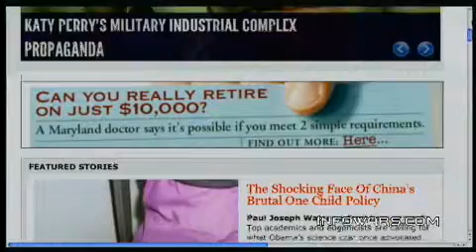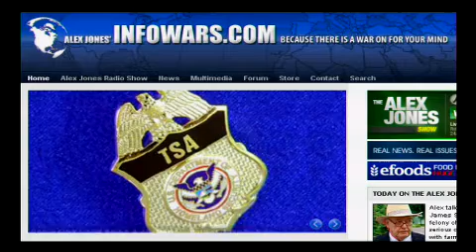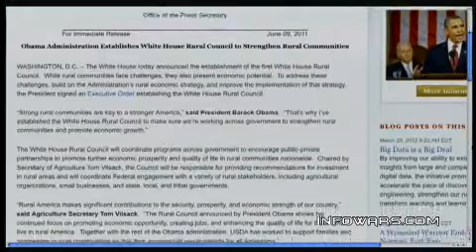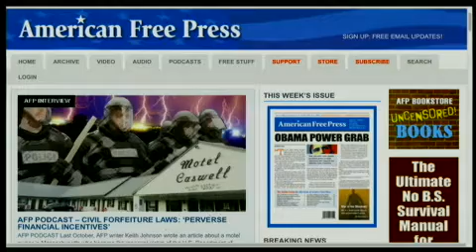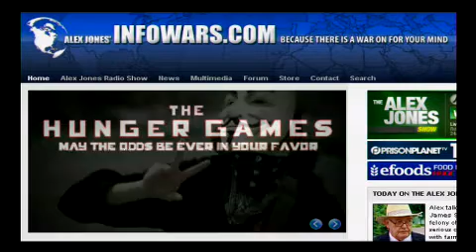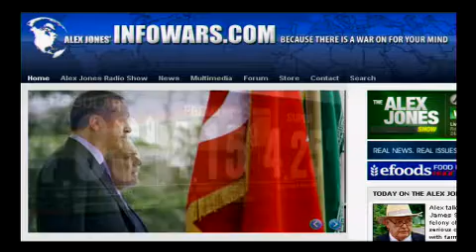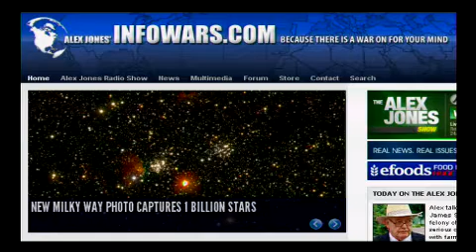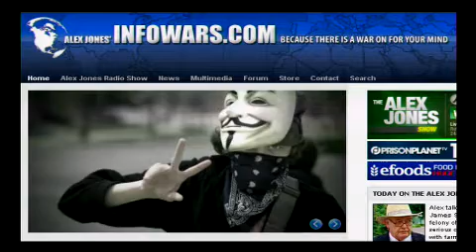Alex Jones 03-29-2012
Alex talks with Rawsome Foods owner James Stewart, who faces multiple felony charges in California for the serious crime of providing people with farm fresh food. Stewart's Rawsome Foods in Venice, California, was raided last year and he was arrested on criminal conspiracy charges stemming from "the alleged illegal production and sale of unpasteurized goat milk, goat cheese and other products." Alex also talks with Mark Anderson of American Free Press and ace journalist and Bilderberg sleuth Jim Tucker. Alex welcomes back to the show Dr. Corey Gold, a former dentist who is a talk show host, nationally recognized speaker and trainer in the entrepreneurial world of network marketing. Alex also covers the latest news and takes your calls.